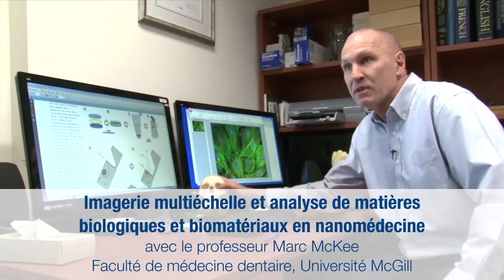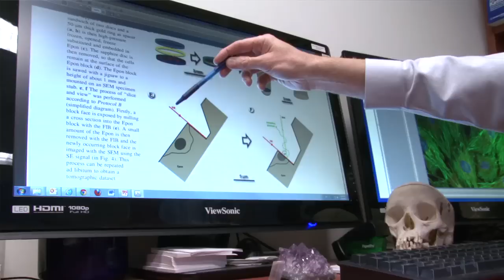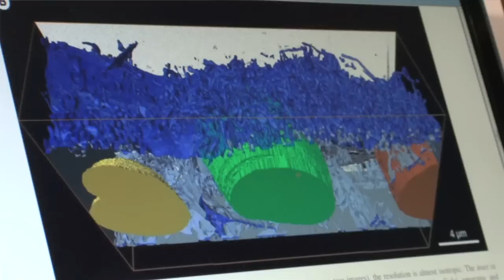Imagerie multiéchelle en nanomédecine à McGill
Le professeur Marc McKee (Faculté de médecine dentaire) et des collègues à McGill ont obtenu des fonds de recherche de la FCI, du gouvernement du Québec et d'autres partenaires totalisant 3.7 millions $. Ces fonds serviront à l'achat d'équipement qui permettra aux chercheurs d'obtenir et d'analyser des images haute résolution des processus biologiques aux niveaux infracellulaire, cellulaire et moléculaire. Les chercheurs visent ultimement à concevoir des agents thérapeutiques ciblés agissant au siège de la maladie et à l'échelle moléculaire, des matériaux pour implants novateurs aux fins de réparation et de régénération tissulaires, ainsi que des méthodes novatrices favorisant le diagnostic précoce des maladies.